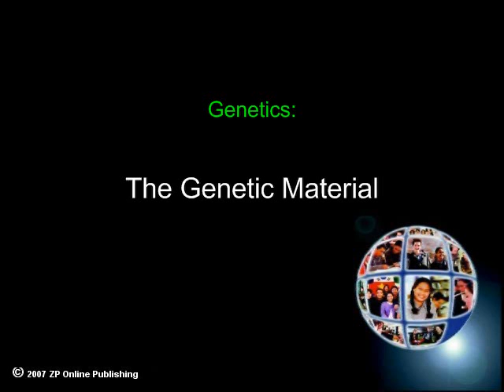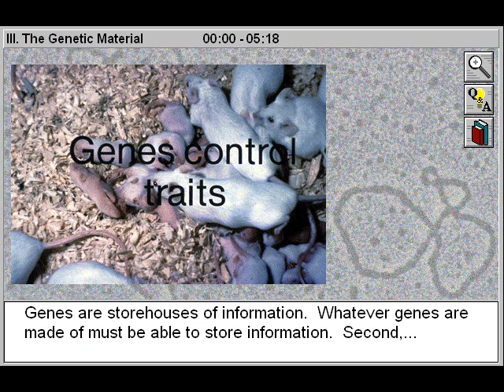Biology: Genetics: The Genetic Material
- This educational biology video will assist biology students to study and survey experiments to determine the composition of genes conducted by the following scientists: Griffiths, Avery, MacLeod and McCarty, and Hershey and Chase.